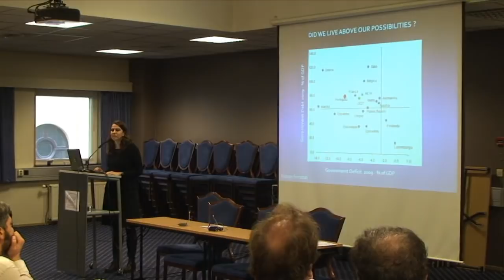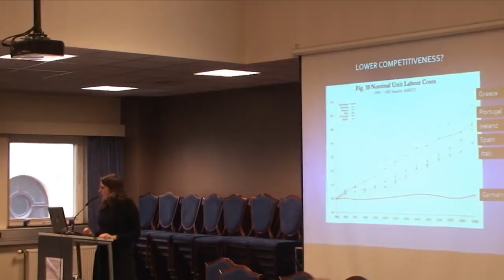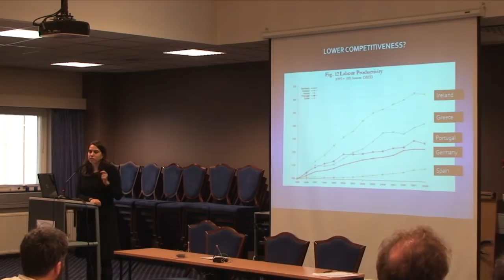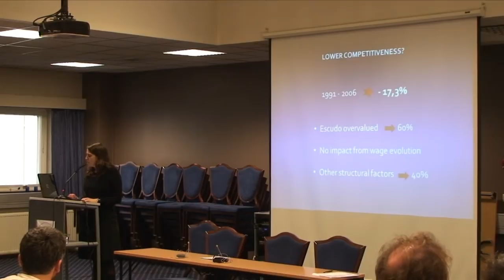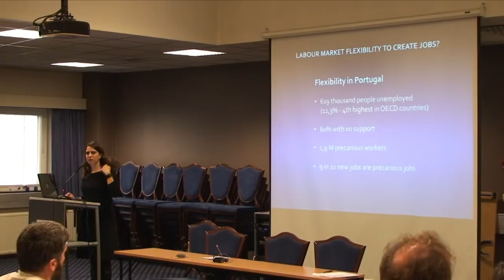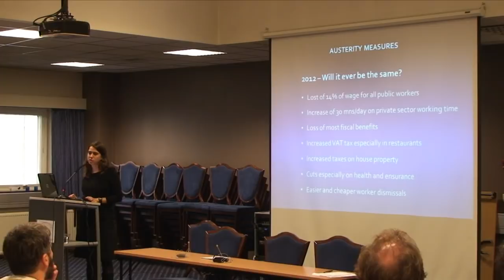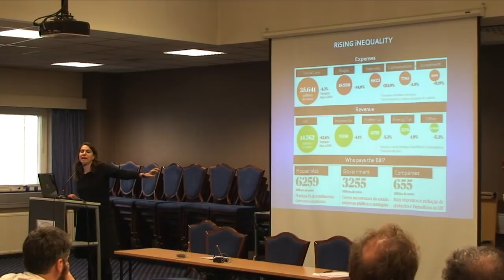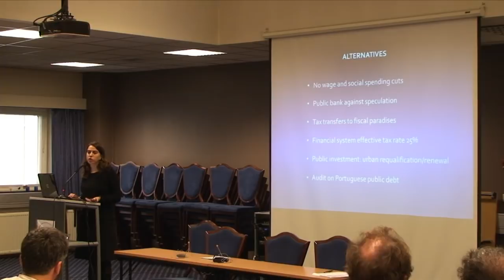Sara Rita Neto Rocha, Attac Portugal, on the debt crisis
Sara Rita Neto Rocha, Attac Portuga om gjeldskrisa og mytene om late Sør-Europere. Innleding til debatt med Ioannis Triantafillidis, Attac Hellas og Christian Anton Smedshaug, forfatter av boka "Gjeld - hvordan Vesten lurte seg selv".
På Attac Norges konferanse "Veier ut av krisa", 22. oktober 2011.

Sara Rita Neto Rocha, Attac Portugal, on the debt crisis and he myth of lazy Southern Europeans. Opening comments for a debate with Ioannis Triantafillidis, Attac Greece and the author Christian Anton Smedshaug.
At Attac Norways conference "Veier ut av krisa" (Ways out of the crisis), 22nd of October 2011.